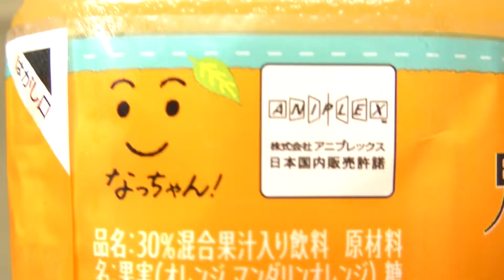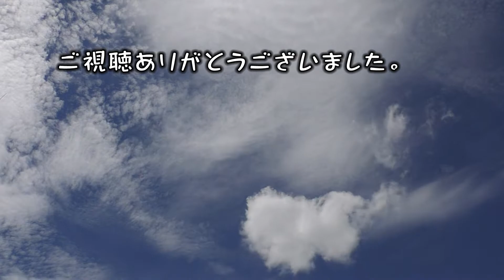サントリー なっちゃん オレンジ（鬼滅の刃）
サントリーフーズの「なっちゃん オレンジ」。鬼滅の刃とコラボレーションした「鬼滅の刃」デザインボトル。

商品発売日：2022年9月20日
商品内容量：425ml
撮影日：2022年10月3日